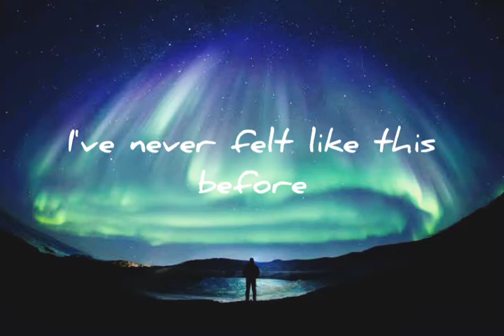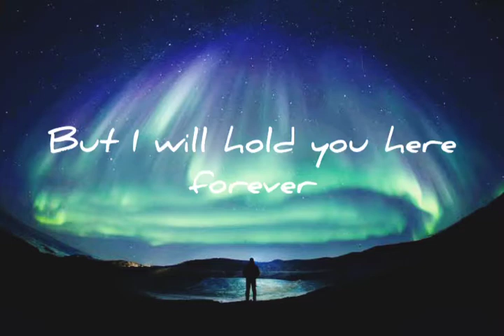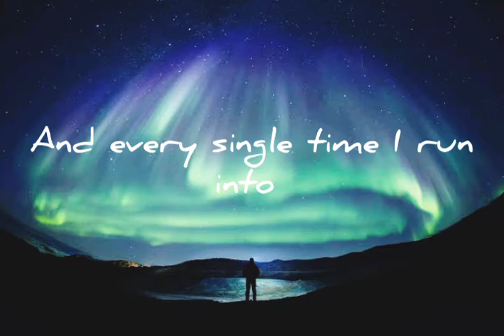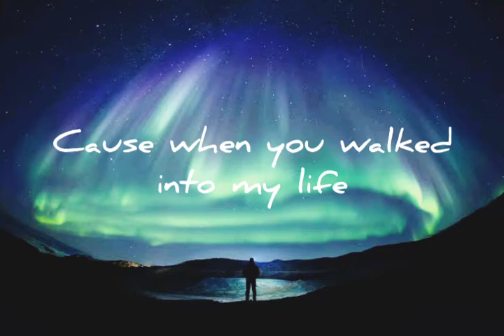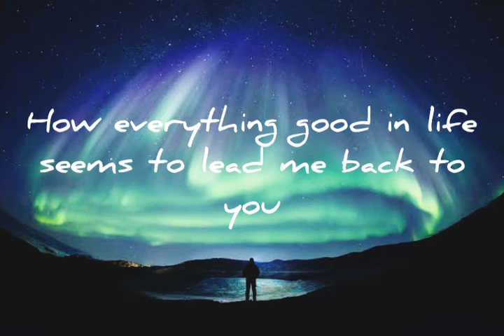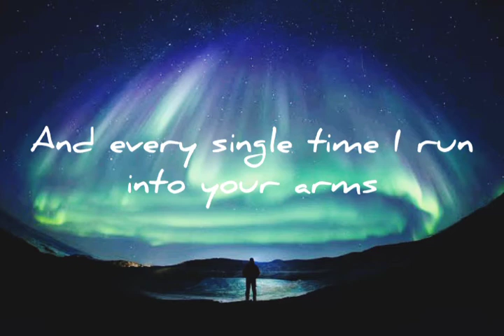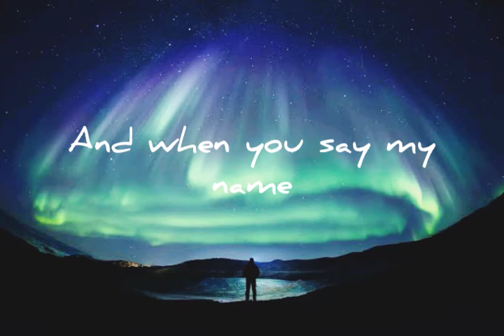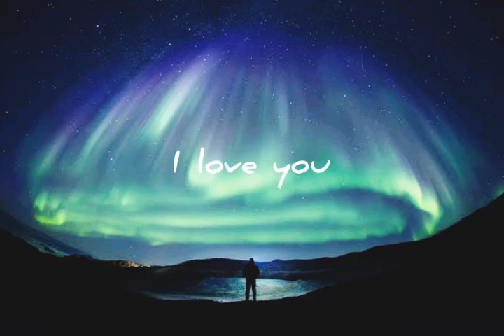~ Exist for love ~ lyrics ~ Aurora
I really like this song, she sounds like a princess.
I have a new song stuck in my head